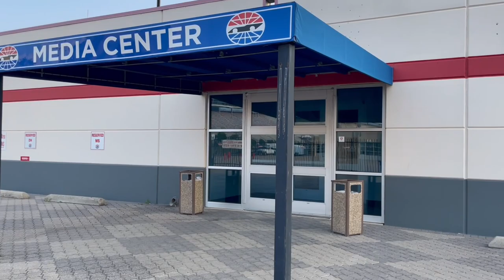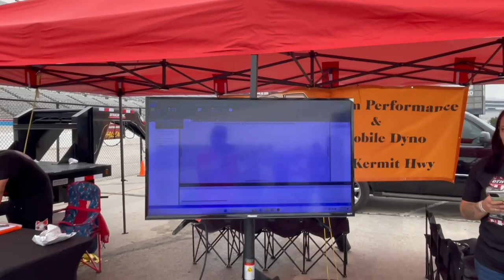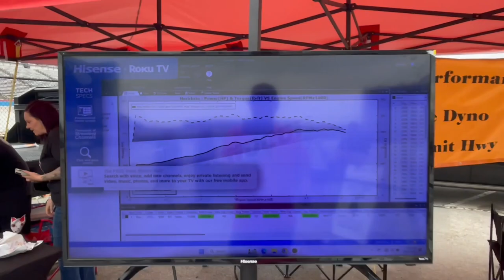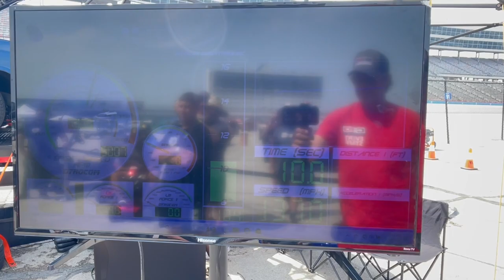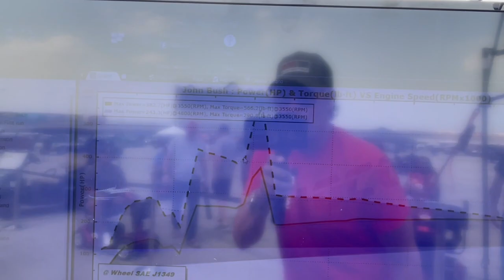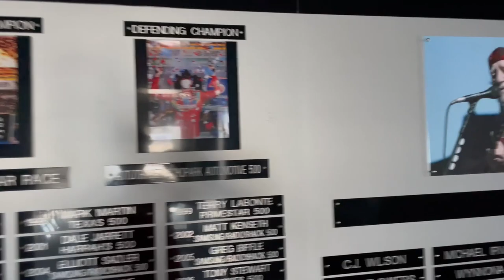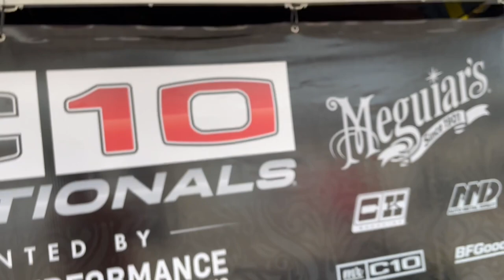2023 C10 Nationals at the Texas Motor Speedway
Come along for the ride at the 2023 C10 Nationals at the Texas Motor Speedway.
We've got the Mr. C10 Ferris Wheel.
The Gandrud Chevrolet Dyno Challenge - and a little carnage!
CPP - Classic Performance Products - Autocross.
Meguiar's Truck Show.
Sunoco Race Fuel Donuts & Drifting.
A Texas Motor Speedway behind the scenes Media Center tour.
Edelbrock Burn-Out Contest.
And finally some laps on the Texas Motor Speedway in The 55.
Check it out and lemme know what you think.